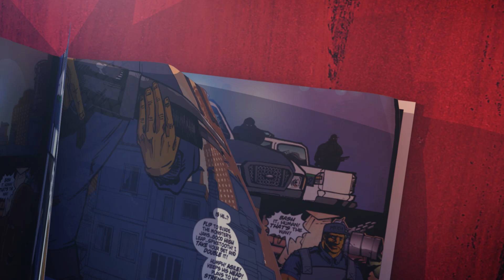POLICÍAS EN ACCIÓN 4.0 - SE VIENE NUEVA TEMPORADA 2023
LINK PARA COMPRAR LAS GORRAS

 Policías en Acción 4.0 con nuevos episodios